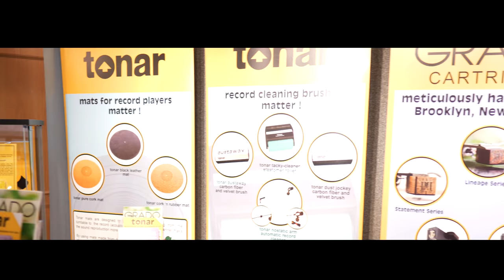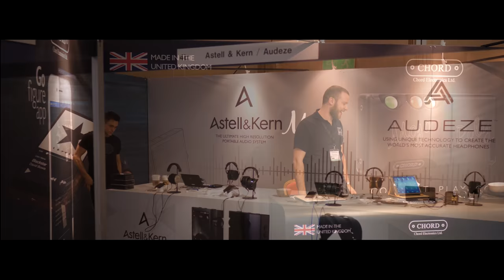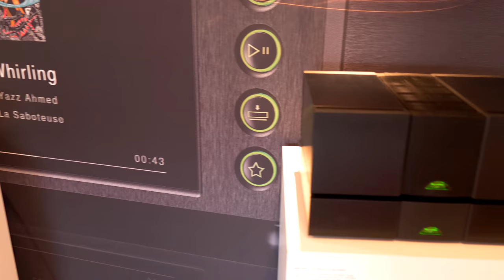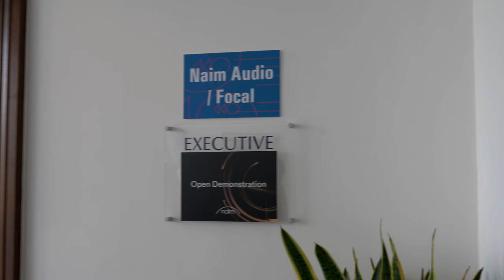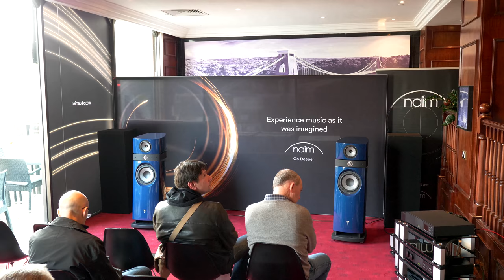Naim Full HiFi System Focal Utopia Room @ Bristol Show Sound and Vision 2018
Welcome to Pursuit Perfect System coverage of The Bristol Sound and Vision Show 2018

Please consider becoming a Patron to the channel to help us grow and bring you more and better content for you to enjoy.  We really appreciate it

This is a video for one of the  Naim Focal rooms - this was open Exhibition area with music playing all day from a full Naim System and the Focal Utopia Speakers

The song in this video is John Taylor's Month Away

Please support the artist and buy their album

We want to thank the Show organisers AUDIO T, all the Manufacturers, Distributors and Dealers who made this show the Amazing Event that it was. It really was a large and diverse display of Great HiFi, Audio and Hope Cinema Systems with lots of Amazing Sound and Music.  We cant wait for next year

Please also consider becoming a Patron to the channel to help us grow and bring you more and better content for you to enjoy.  We really appreciate it

Video Equipment